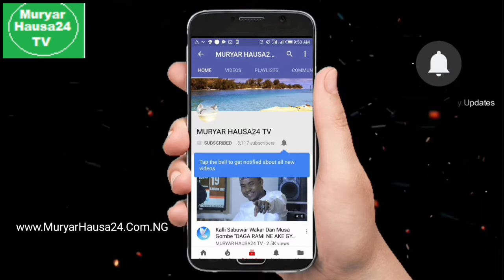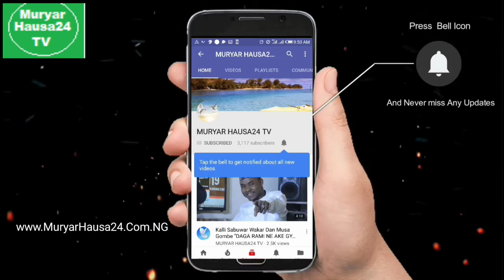Kalli Sabon Casun Jaruma Zainab Indomie da Jarumi Musbahu Anfara...Latest Video